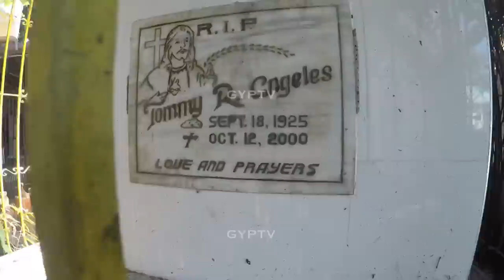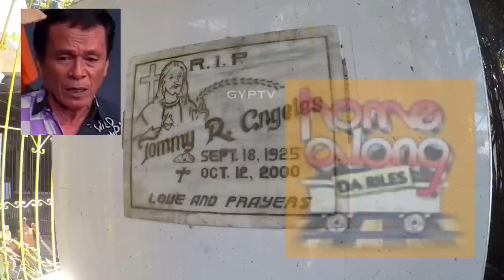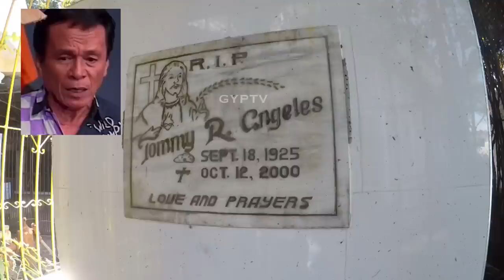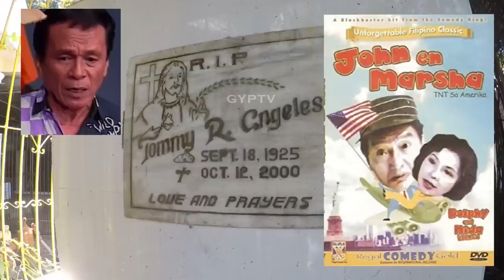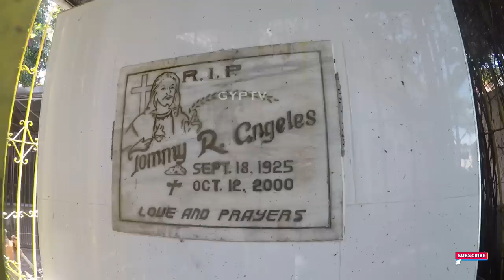Gravetour of the Famous E200en | Tommy Angeles (Mang Tomas) | Samal Public Cemetery -Bataan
TAGALOG subtitle -Please activate Subtitle by pressing CC button on screen (English and Tagalog subtitiles available)

In this video we visited the final resting place of MangTomas or TommyAngeles at SamalPublicCemetery in Bataan.